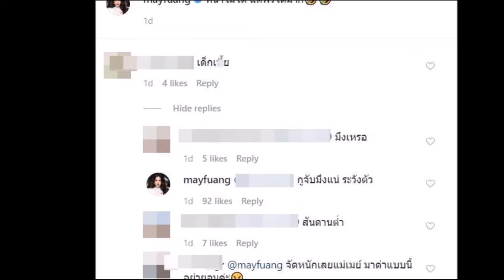"แม่เมย์" ตอบกลับแล้ว!! หลังมีคนพูดถึง"น้องมายู"